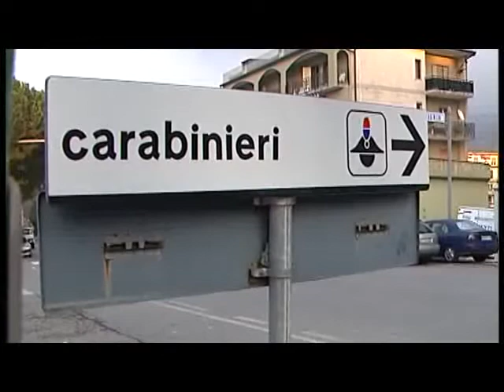PELLEGRINO PARCO ARRESTO PIROMANE 3MAG